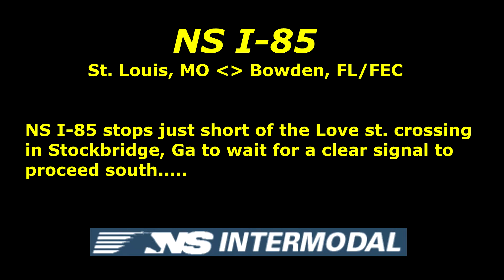NS I-85 waits for a clear signal